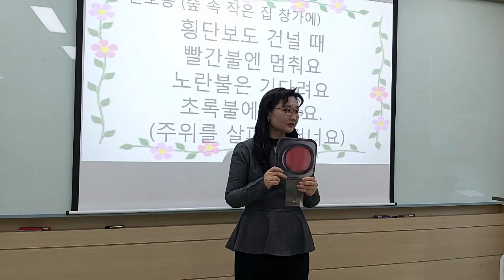[신호등] 손유희/ 인기 손유희/ 추천 숀유희/ 어린이집 손유희/ 교통법규/ 횡단보도에서는